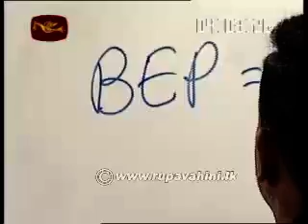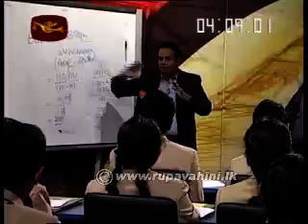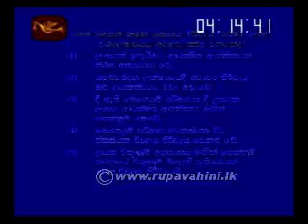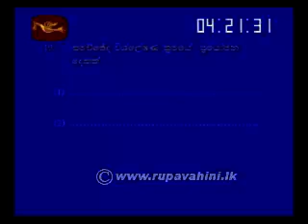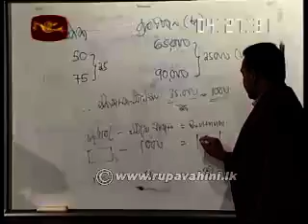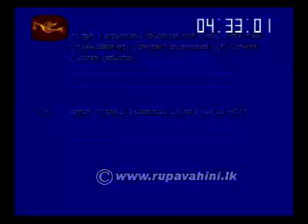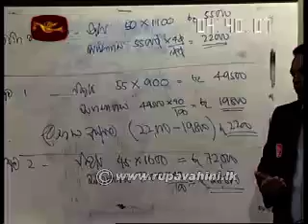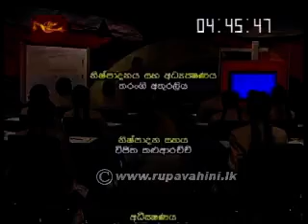Jathika Pasala AL) Accountancy 2013 Lesson (24)